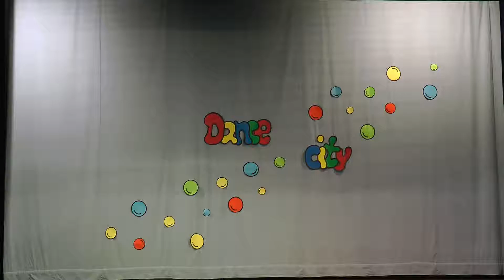Gmini -Indiánska show- Dance city 2018 /CVČ Domino v Košiciach